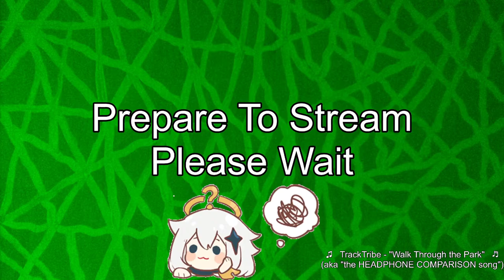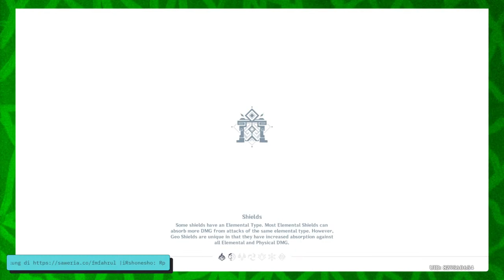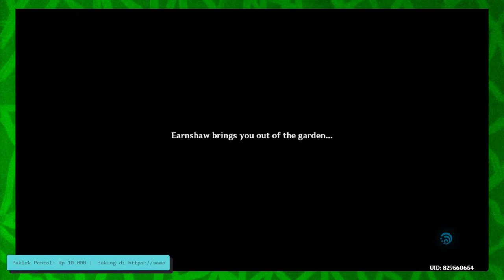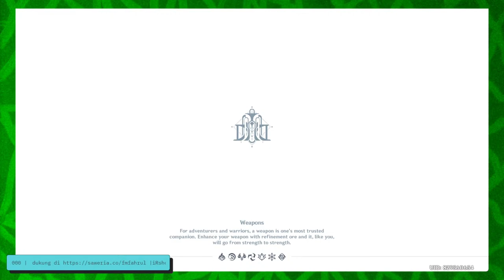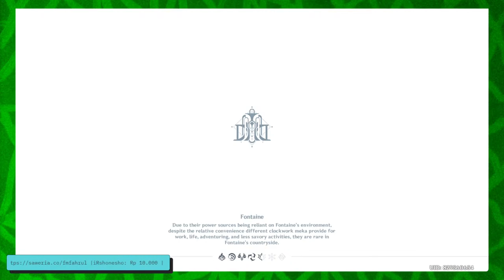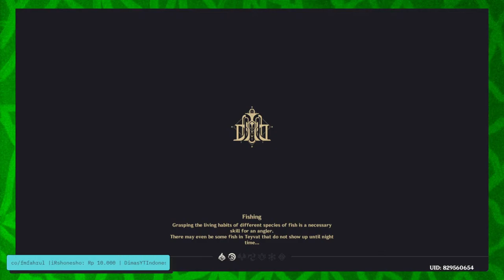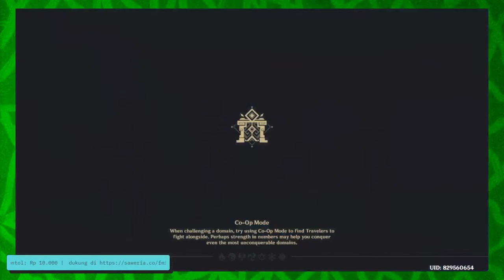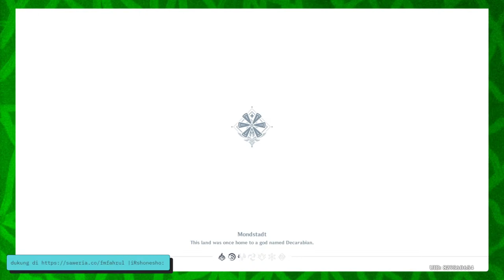[ID/EN][DROP] Pre Farming For Arlecchino - Genshin Impact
(aka "the HEADPHONE COMPARISON song")